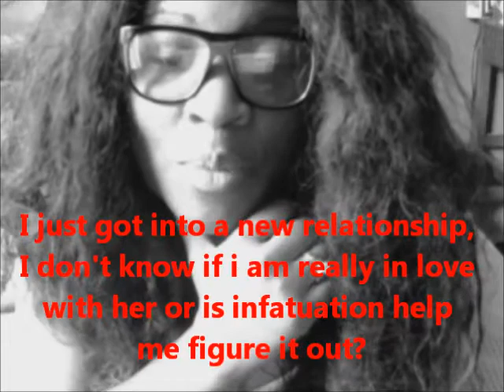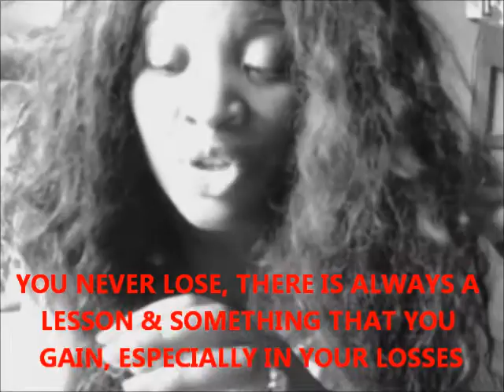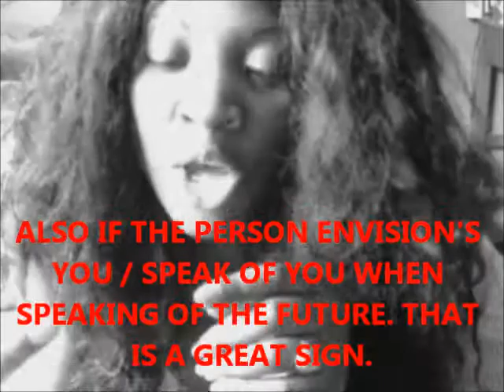AM I IN LOVE OR AM I IN INFATUATED ??? HELP !!!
A question was posed to me from a viewer " I just got into a new relationship , I don't know if I am really in love with her or is infatuation?

THE DATING DIVA COMMUNITY

THE ROXY SHOW

MR. DATING MAN HIMSELF MELODIC MIC